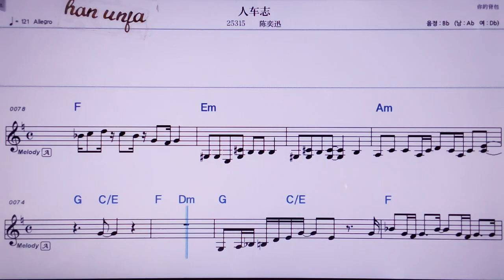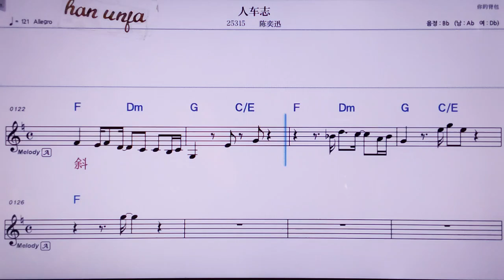💖런처쯔/천아쉰 👍MR,노래방, 악보, 코드,Karaoke With Sheet Music